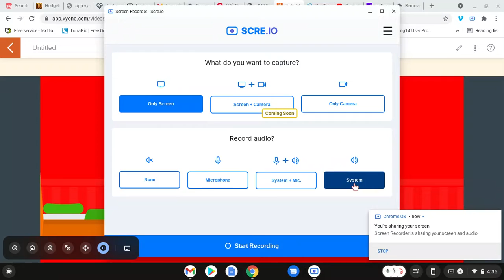the fanon koopalings return 2-3 lmk and jhks new room